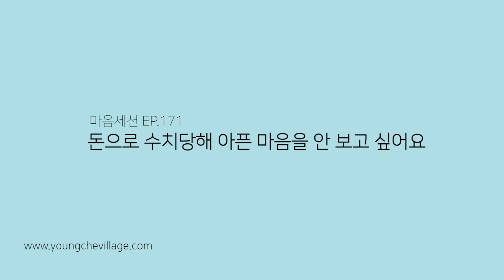[마음세션 EP. 171] 돈으로 수치 당해 아픈 마음을 안 보고 싶어요